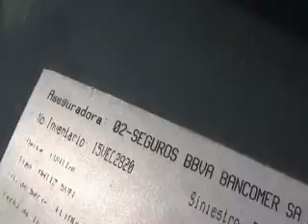SUBASTASMA PONTIAC, MATIZ 2012